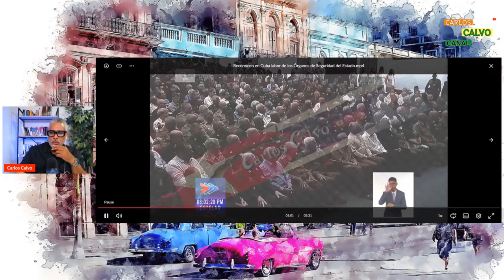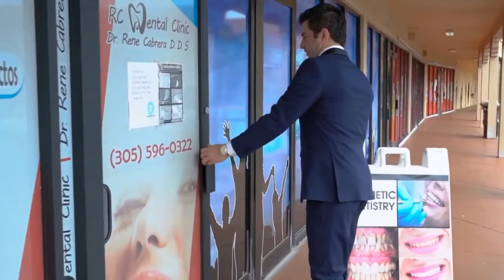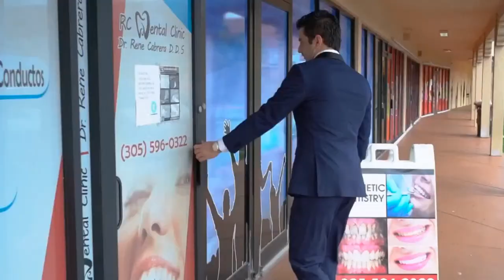Seguridad del estado | 65 años de terror, traiciones y olvido | Carlos Calvo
0 Views - Apr 2, 2024
Muchas Gracias por unirse a nuestra comunidad. Bienvenidos!!
Alexis Durruthy Yuri Yunior  - Familia del canal
 UNETE A NUESTRAS FAMILIA!! QUE ESTAS ESPERANDO!!??